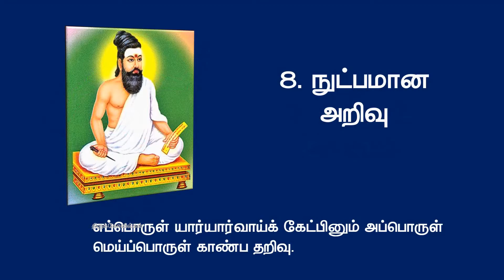16 வகை செல்வங்கள் எவை? "பதினாறும் பெற்று பெரு வாழ்வு வாழ்க!"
“பதினாறும் பெற்று பெரு வாழ்க! “ என்று வாழ்த்துவதில் குறிப்பிடப்படும் 16 வகை செல்வங்கள் என்ன என்பதை இந்த வீடியோவில் நீங்கள் தெரிந்து கொள்ளலாம்.